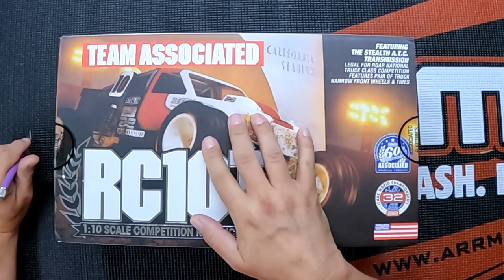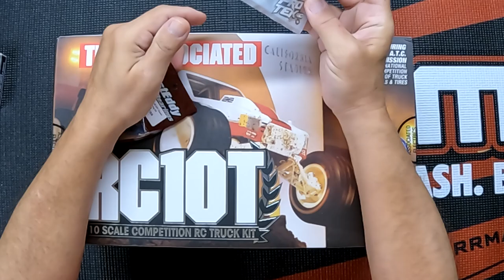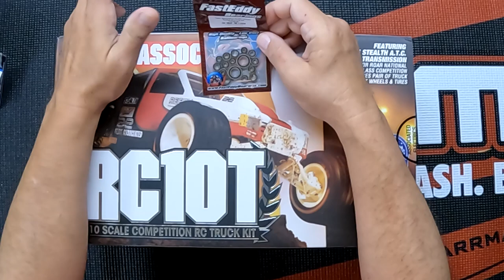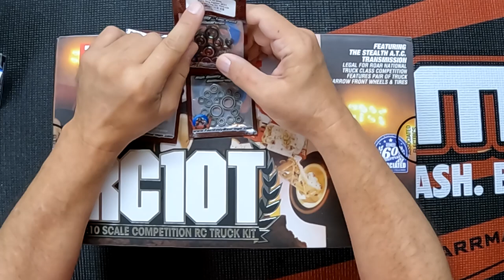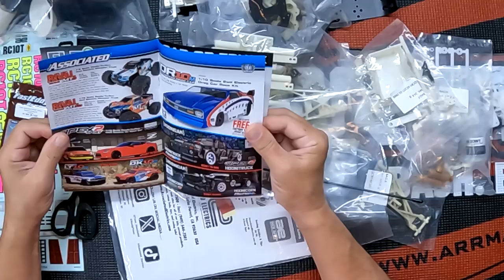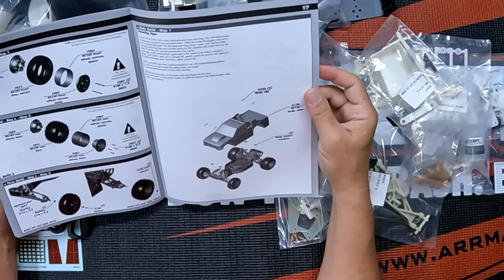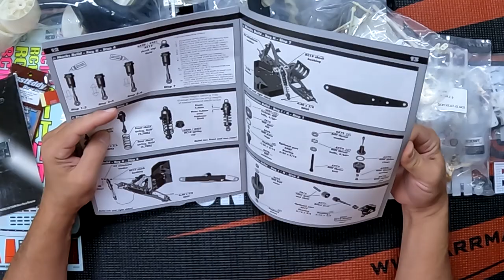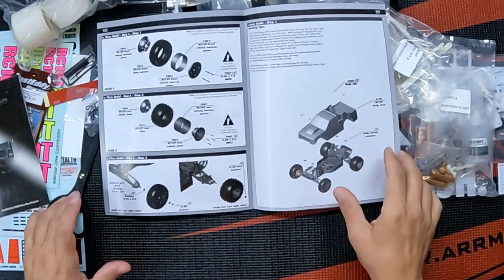Part 1. Building & Racing a Team Associated RC10T 1/10 2wd Stadium Truck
Part 1. I'm building a Team Associated RC10T 1/10 2wd stadium truck for off road vintage racing. The RC10T shares many components with the original RC10 Gold Pan. It's got wider arms similar to the RC10 Worlds Car and an internal ball differential like the Worlds Car. It also has longer shocks to handle the longer suspension arms and the larger wheels and tires.
In this series of videos, you will see the entire build in full detail. I will cover my choices for initial suspension setup and testing. I will also show you how the car performs at the track.

At the time this video was released, this kit is still available for purchase in limited availability so if you are interested in getting involved in vintage racing, get on board NOW!